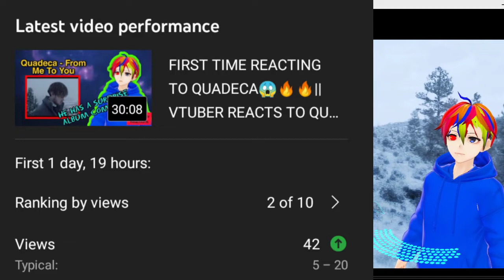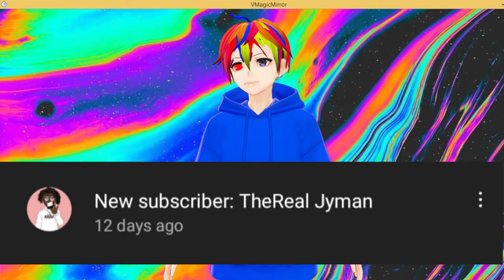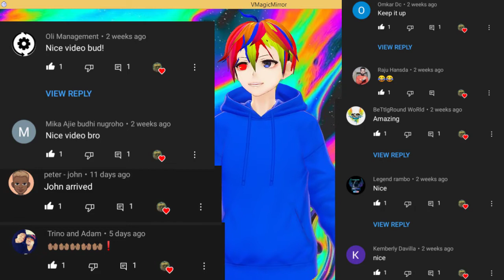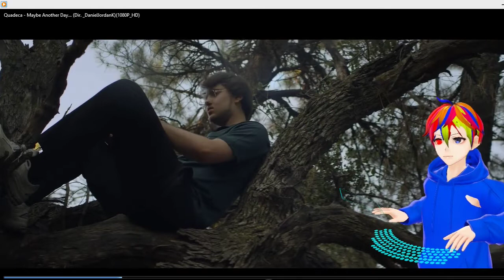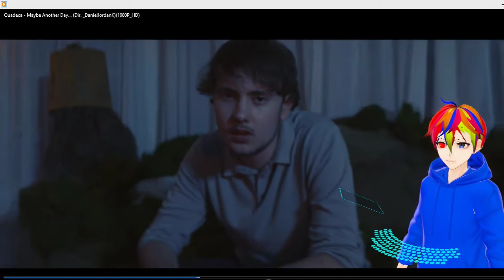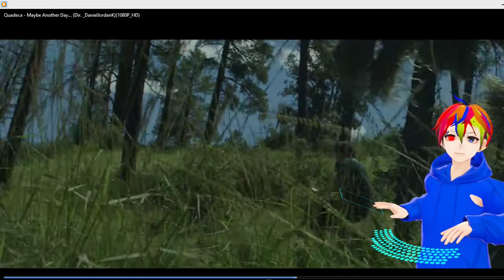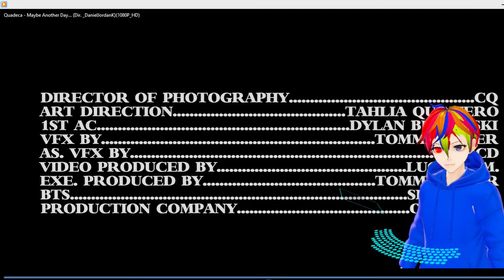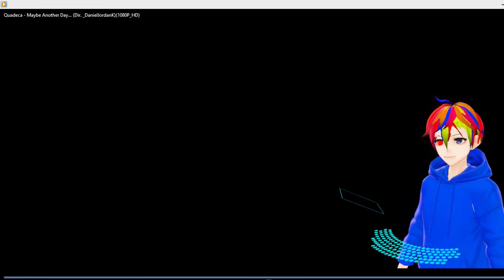REACTING TO QUADECA - MAYBE ANOTHER DAY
The original video: youtu.be/R9Ll5-fR6sg

Hope yall love this
Let's try and get this to 10VIEWS and 4LIKES
And also